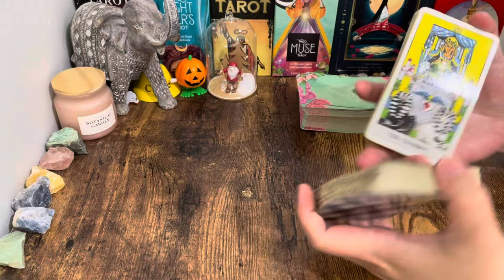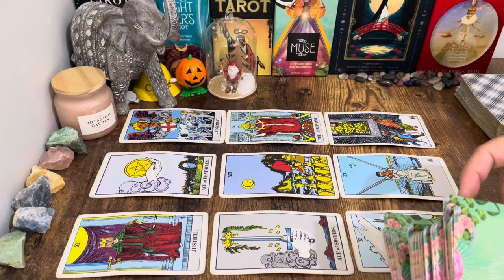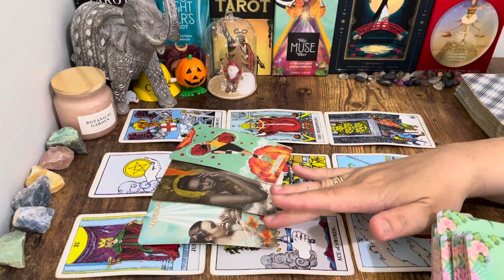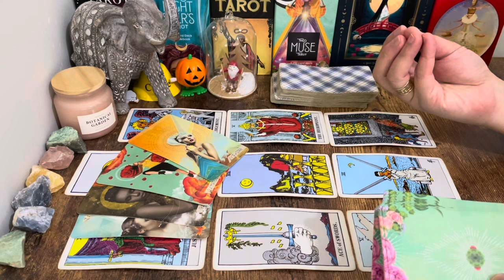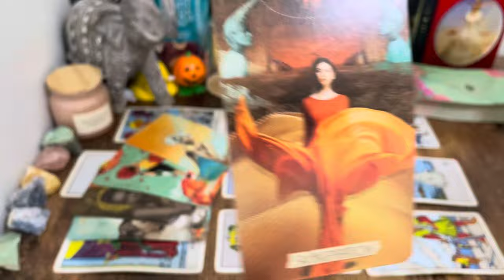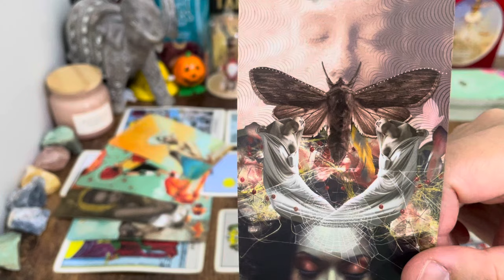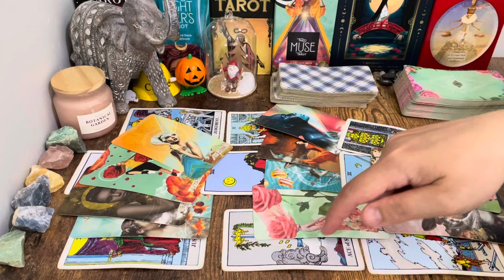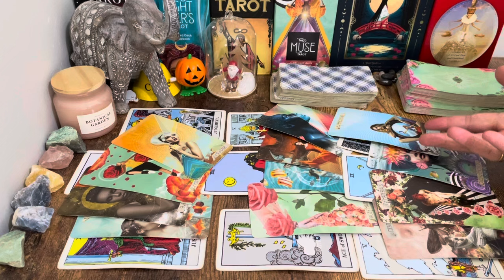❤️ Sagittarius! This BREAKTHROUGH MESSAGE Was MEANT To FIND You TODAY✨October 2024✨